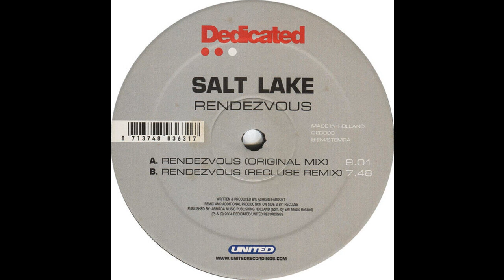Salt Lake - Rendezvous (Recluse Remix) 2004